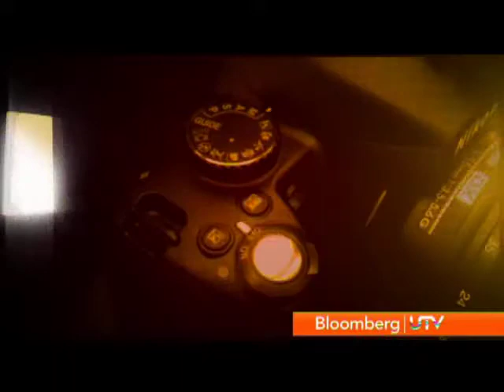Aspire: Rohan Sippy's first Bollywood musical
Audience have liked Braodway musical and some Hollywood diectors have made movies based on this musicals. Rohan Sippy directed his first Bollywood musical.